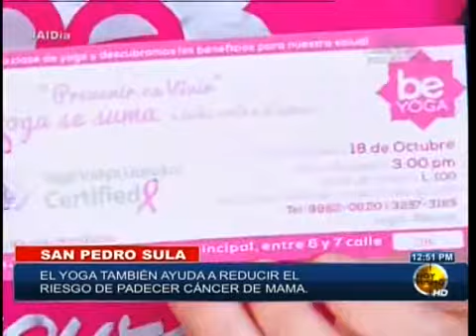TVC Hoy Mismo al día- El yoga puede ayudar a prevenir el cáncer de mama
Televicentro TVC tvcplay TelevicnetroHN En la celebración del mes del cáncer de mama, conozca como el yoga puede ayudar a prevenir esta terrible enfermedad que mata a miles de mujeres cada año.